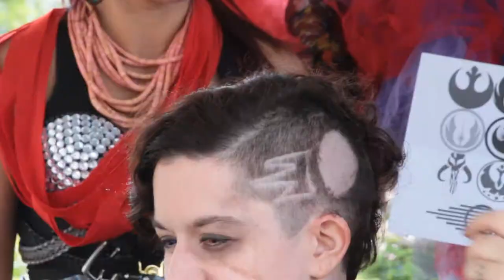St Baldricks Shave Short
Jennifer Ravensong (ravensongproductions.com) set up a St Baldrick's shave event at West Sacramento's May The Fourth 2014 event.  This is the first half of her shave that completed her Jayleena outfit (which took Most Heroic award in the costume contest).  The full shave will be posted soon.